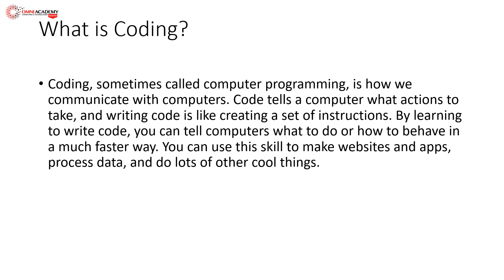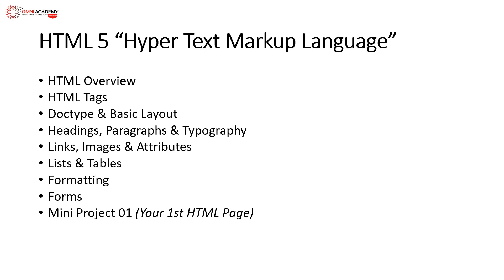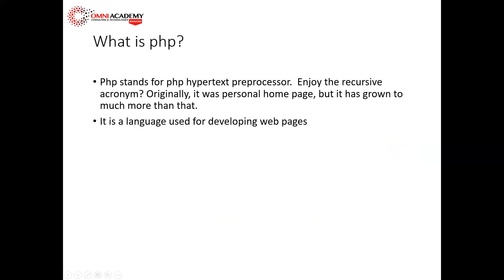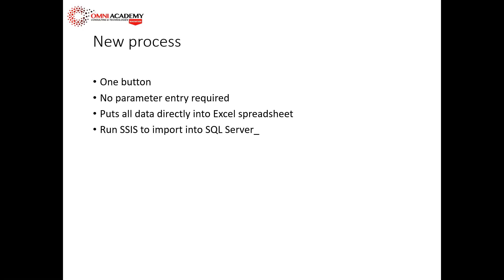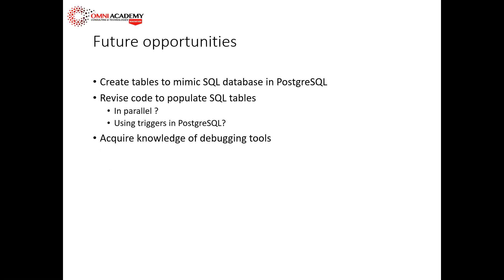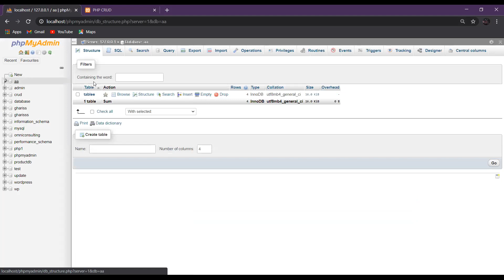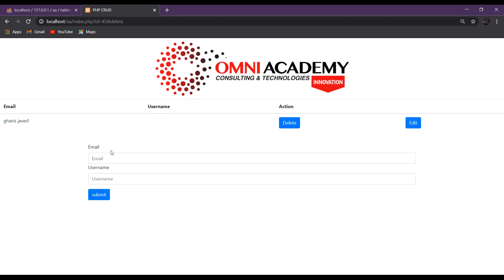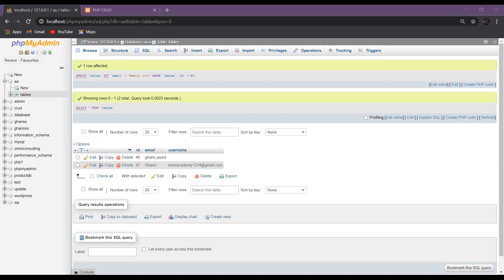Learn Advanced Website Development with PHP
Advanced Web Development Course with PHP & MySQL [ Online Class Available ]

Advanced Web Development (2 Months | Fast-Track)
Advanced Web Development (with PHP, MySQL and WordPress) course provides participants an opportunity to build a Great Career in web  and eCommerce web application development world, a best web development program to learn web development (all-in-one), course start from basic level and moved toward advanced tools and techniques of web development. Program is covering HTML5, CSS, WordPress, PHP, MySQL, eCommerce Shopping Cart, working with WordPress Website Themes, Website Design Concepts and common tasks need for deployment and administration of a website, see details of outline below. (online classes available)
Get your self enrolled for unlimited learning 1000+ Courses, Corporate Group Training, Instructor led Class-Room and ONLINE learning options. Join Now!